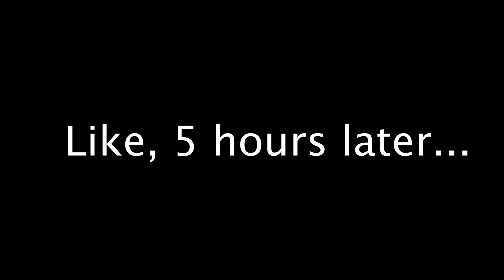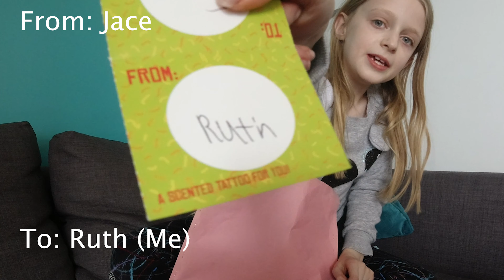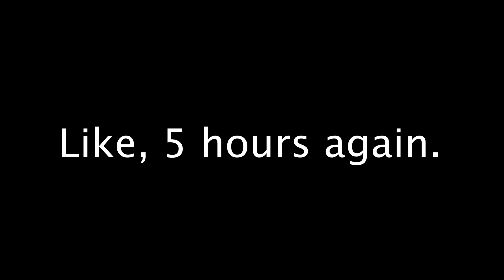Valentine's day unboxing 2 - It's a cat all over again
Remember last valentines video? well, we're doing it again with 2022's valentines day unboxing!!! make sure to check out that video too - Valentine's
day card unboxing - it's a cat.

Side note: Me, Ruth, as a 9 year old kid, made and edited all these videos myself. I'm even writing this description right now! well, technically not right now because I would have already wrote it when you're watching, but you get the point. that's all I had to say. hope you like my videos and see y'all next time!